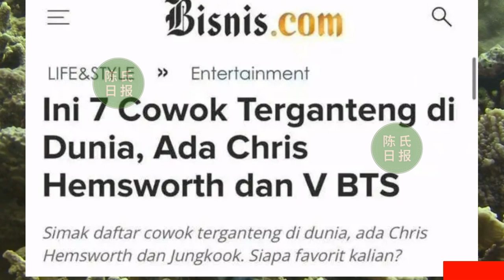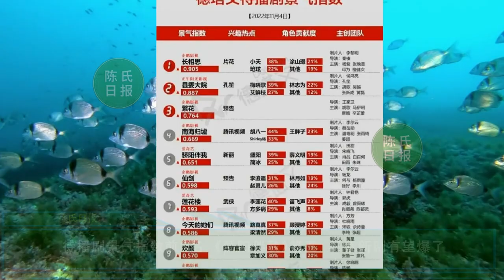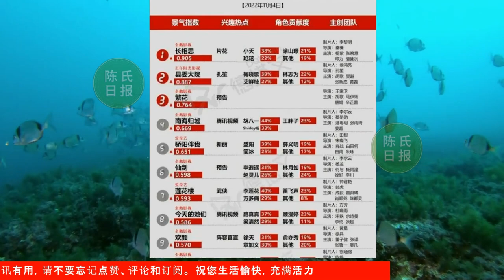【陈氏日报11月9日】印尼评价：肖战 世界最帅的七个男人之一！肖战一次两个热搜，影响力太大。待播剧景气指数前10名，《骄阳伴我》第五#xiaozhan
肖战容颜又一次成功闯世界！印尼评价：世界最帅的七个男人之一
肖战被点评：有惊人的才华！一次两个热搜，影响力太大
待播剧景气指数前10名，《骄阳伴我》第五，杨紫新剧有望爆了